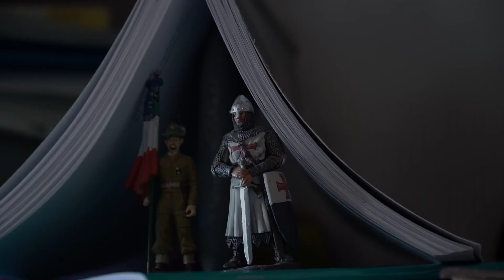Vita di Plastica - Ep.1: Toccare il fondo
Soldatino blu numero 22 a rapporto! Potete aiutarmi a tornare a casa?
Una quarantena e una videocamera, avevo tanto tempo da spendere quindi ho girato questo filmino in stop-motion, tipo Toy Story, con i soldatini con cui giocavo da bambino e tanti effetti speciali

Seguiteci su INSTAGRAM e YOUTUBE per scoprire in anteprima i nostri contenuti!

Scrivici, possiamo realizzare il video dei tuoi sogni!

Girato con Sony FX30 & a6300, obiettivo 18-105 G e Helios 44